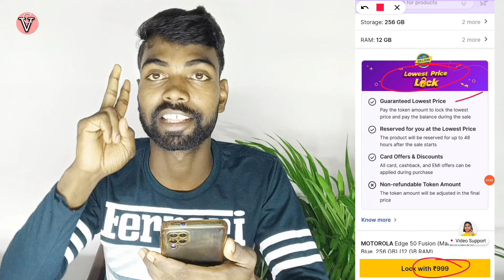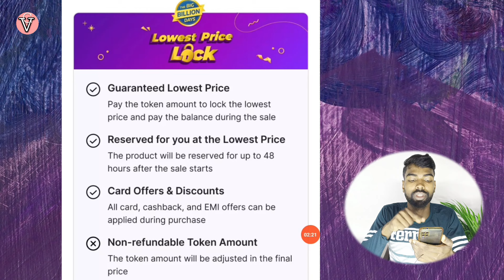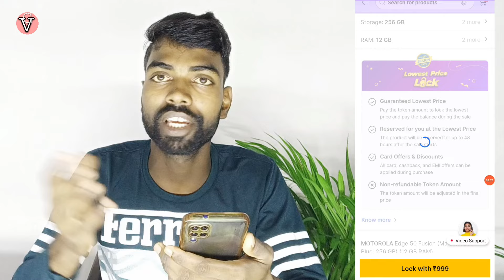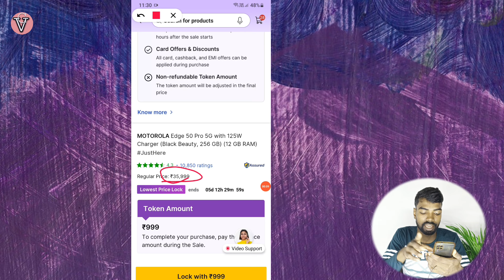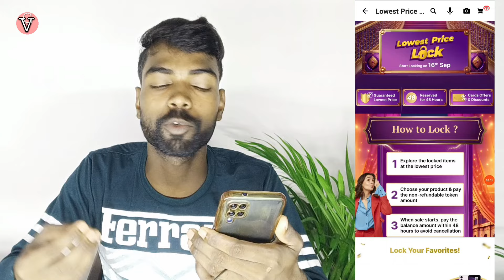flipkart lowest price loc*k pass kya hai | flipkart lowest price loc*k token amount 999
flipkart lowest price loc*k pass kya hai | flipkart lowest price loc*k token amount 999 | how to use flipkart lowest price loc*k |

About this video - aaj ke ise video me janege flipkart par lowest price lock kya hai aur kaise use kiya jata hai.